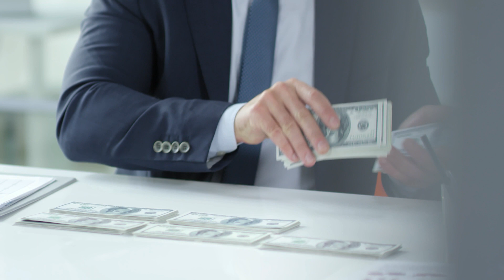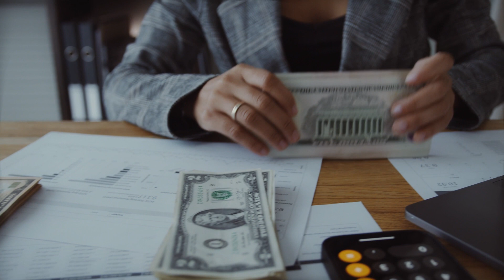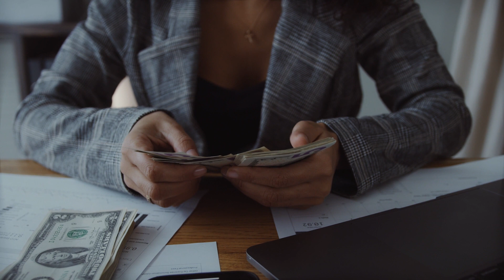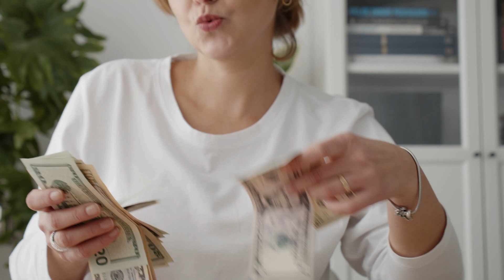Ho'oponopono da Abundância - Atraia Dinheiro e Boa sorte para a sua Vida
O Ho'oponopono é uma técnica curativa capaz de eliminar as memórias negativas e bloqueios em qualquer área da sua vida.
Muitas crenças limitantes interferem no fluxo natural de dinheiro, que é cumprir o propósito da abundância infinita e ilimitada.
Você merece a abundância e pode abrir as portas da sua vida para receber o fluxo de dinheiro de fontes ilimitadas.
Se a nossa mentalidade é de escassez e limitação, não podemos enriquecer. Temos que criar a mentalidade da abundância, da riqueza e da prosperidade, exterminando as crenças limitantes e qualquer voto de pobreza que tenhamos feito ao julgar o dinheiro ou as pessoas ricas e milionárias.
Vamos juntos construir o mundo de abundância e fartura que sonhamos.
Se a vida toda você fez votos de pobreza e somou crenças limitantes no seu subconsciente é provável que você tenha que repetir várias vezes essa oração por alguns dias, até que essas ideias se tornem naturais pra você.

Atraia riqueza e boa sorte com seu novo padrão de pensamento.
Acredite no poder das palavras e afirmações positivas.
Elimine ideias negativas sobre o dinheiro.
Aceite e abençoe o dinheiro e veja a abundância financeira entrar na sua vida.

O grande livro do Ho’oponopono:

Conheça os padrões de pensamentos que somatizam doenças e viva com mais saúde!
Quando você se conscientizar de como um padrão está relacionado à sua mente, ao seu subconsciente e às suas emoções, você poderá transformar os padrões que geram e sustentam doenças e construir o novo padrão que te leva rumo à cura. O guia prático pode estar em suas mãos. (acesse o link abaixo)

Confie em quem já passou pelo processo!

Sugiro desenvolver a habilidade da resiliência aceitando o processo e a identificação real com sua realidade subjetiva para que a cura se manifeste com uma velocidade maior e até instantaneamente.

Versão original:

Você pode ter uma vida mais saudável! Como você anda cuidando de si mesmo? Do seu corpo e da sua disposição? Você ingere os nutrientes necessários para realizar a vida dos seus sonhos? Já ouviu dizer que você é o que você come!

Dicas valiosas para transformar a sua Vida:
Sim, eu me tornei uma dessas esquisitonas e tenho energia pra estar aqui, fazendo além do necessário! Algo que acredito que transforma a vida das pessoas, pois oferece alimento e nutriente para cada um que aqui chega.

Compreender os potenciais transformadores dos sentimentos como raiva, vergonha, mágoa, medo e tristeza, permite que você pare de fugir deles e viva a sua vida plenamente. Dá pra acreditar? Pois é, isso foi tema de pesquisa científica. Não é lorota. Somente parando de negar as nossas vulnerabilidades, encontramos o caminho da vida plena, do amor e da criatividade. Confira!

Se você está cheio de ideias sobre quem você deve ser, como você deve ser, o que os outros esperam de você, está na hora de virar a chave e SER QUEM VOCÊ É!
Aceitando todas as suas imperfeições!
E as pesquisas indicam que assim você estabelece conexões verdadeiras e conquista a confiança mais profunda de quem está perto de você.
“Nenhuma pessoa vive para sempre, mas livros e ideias podem perdurar. A vida de Stephen R. Covey está terminada, mas seu trabalho, não. Ele continua, bem aqui neste livro, tão vivo hoje como quando escreveu Os 7 hábitos das pessoas altamente eficazes.” – Jim Collins

E quem diria que tudo seria sobre princípios, valores e amor. Nesse maravilhoso livro, você aprende como ter seus valores organizados de forma clara para ser coerente e ter uma vida de realizações, conquistas e influência. Aqui sucesso e paz são sinônimos!